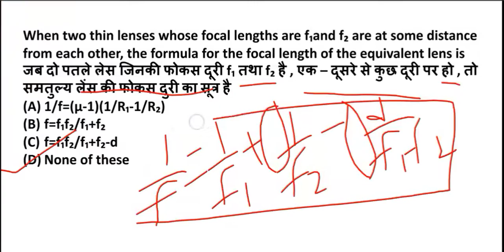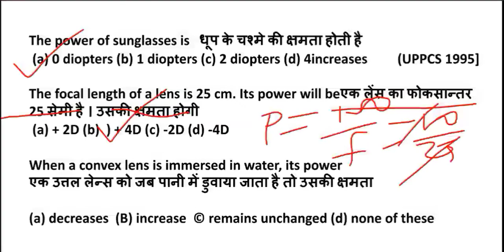Optics objective l Optics MCQ-10 l Class 12 physics ll प्रकाशिकी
In this lecture we have discussed Previous year questions and other mcq mcqs of optics chapter class 12 physics Bihar Board.

Search- Blackboardedu